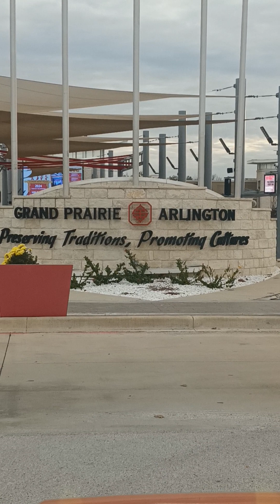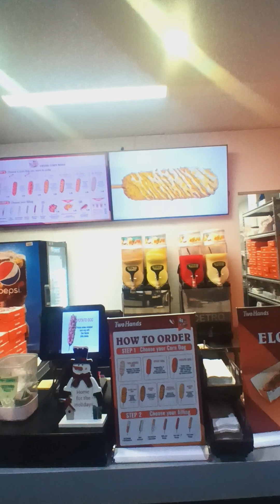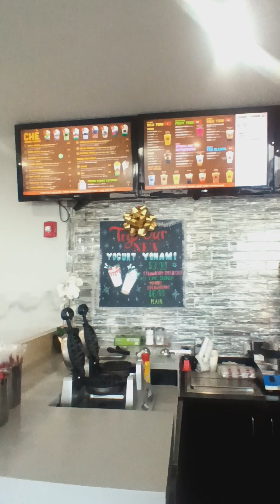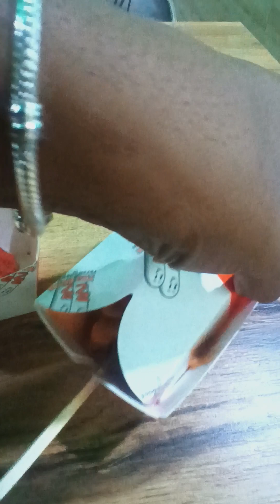Let's grab some corn dogs!😁 😄🐕